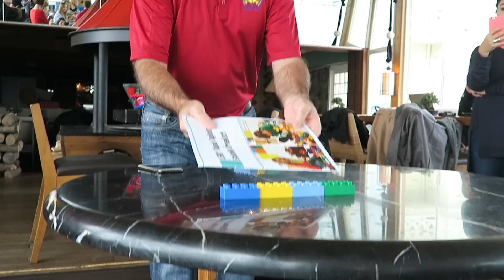6 parça Lego ile oyunlar ve karakter analizi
LEGO ile çocuklarda nörolojik gelişim sağlayan oyunlar oynayabileceğinizi biliyor muydunuz? Lego eğitim danışmanı Brent Hutcheson bize birbirinden kolay oyunlar gösterdi. Bu oyunların beyinde nereleri çalıştırdığını ve bunun ne işe yaradığını anlattı.

Önce lego parçalarını havada atıp tutmak. Sonra bu parçaları çapraz olarak atıp tutmak beyini çapraz çalışmaya yönlendirecektir. Yine legoları bu defa birbirinize atın. Önce tek tek sağ ve sol ellerle, sonra ikisiyle birden, sonra çapraz. Bu, el göz koordinasyonunu geliştiren bir başka oyun. Çocukların ileride tahtadan yazıyı deftere geçirmesi, araba kullanırken direksiyon hakimiyeti vs... hep bu koordinasyona bağlı. Biz lego deyince sadece takıp çıkarmayı düşünürken bu tip oyunları görmek beni şaşırttı.

Öğrenmenin yüzde 80’i ellerde başladığı için, bu tip girintili çıkıntılı oyuncaklar çok önemli.

Lego'dan yaptığınız şeklin çocuk tarafından aynısının yapılmasını sağlamak. ikinci aşamada siz anlatırken çocuğunuzun arkası dönük bir şekilde bunu yapmayı çalışması ve nihayetinde gözü kapalı olarak bunu yapması çocukta boyut algısını, matematik zekayı, kısa süreli hafızayı çalıştıran eylemlerden.

Görüş açımız bir A4 kadar. 4 lego duplo parçası buna aşağı yukarı eşit. Oyun oynarken bundan daha küçük alan kullanmamak gerekiyor. Ve bu alanın dışına çıkabiliyorsak sıra dışı düşünmeye açığız.

LEGO parçaları ile bu kadar vakit geçiren Brent Hutcheson en nihayetinde yaptırdığı yılan şeklinden yola çıkarak karakter analizlerimizi de yaptı.